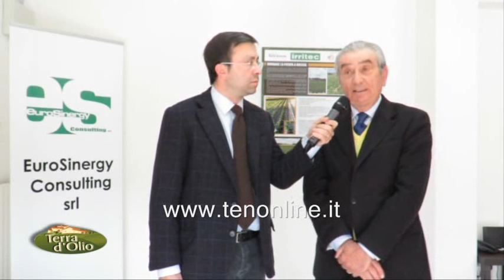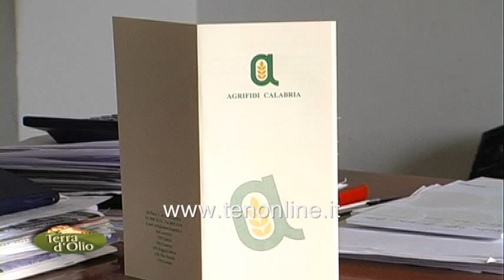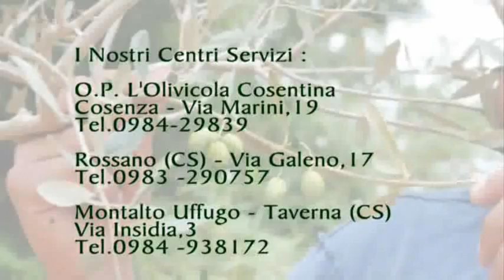ten TERRA D' OLIO 18 aprile 2015